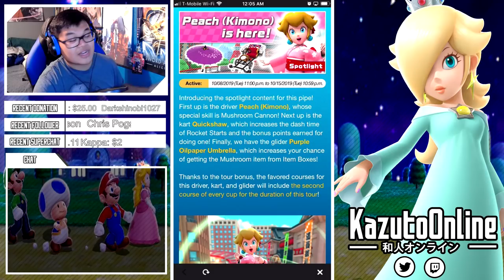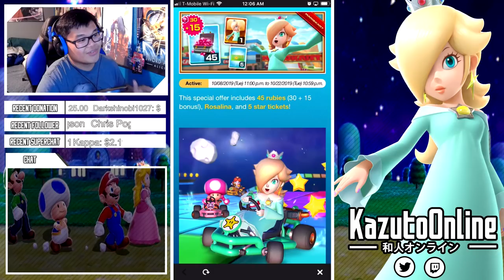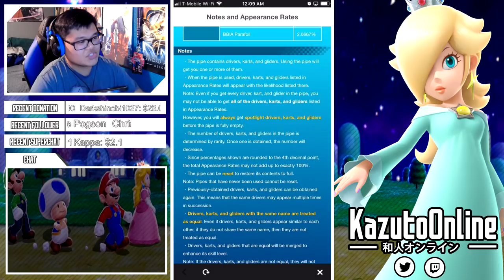Spending $100 Worth of Rubies For Kimono Peach In Mario Kart Tour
It is now time for the Tokyo Tour to start in Mario Kart Tour and that means new characters such as the Kooplings, Rosalina, Wario, Lakitu, Kimono Peach, and Hakama Mario have come out! In this video, I fire $100 worth of rubies (180 rubies) for Kimono Peach and look at the new courses added with this tour!